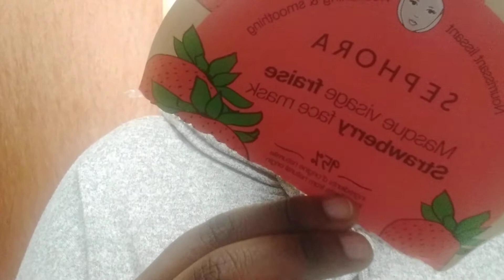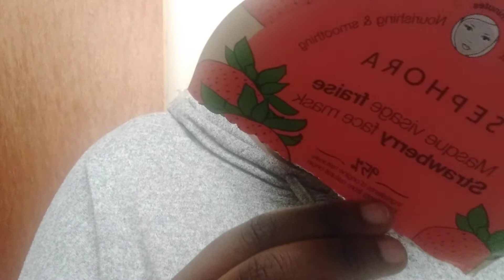Mask Try On Monday Sephora Strawberry Sheet Mask 💪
Link: SEPHORA COLLECTION Clean Face Mask Strawberry

$5.50. use ti be $5